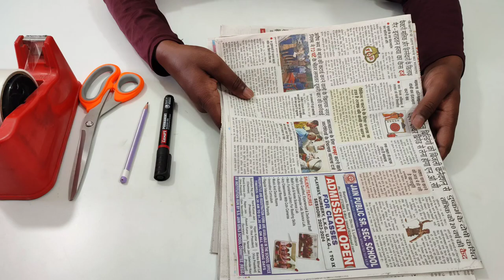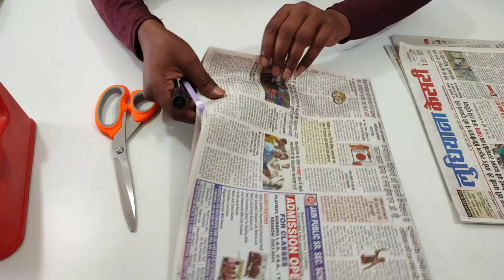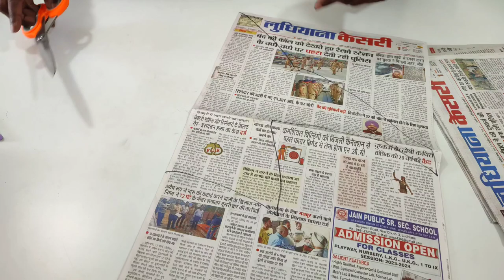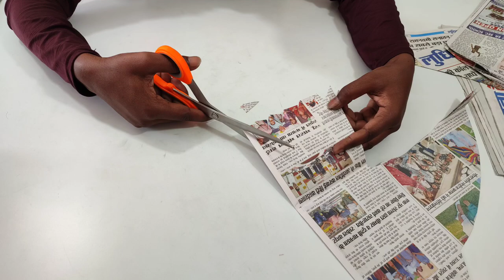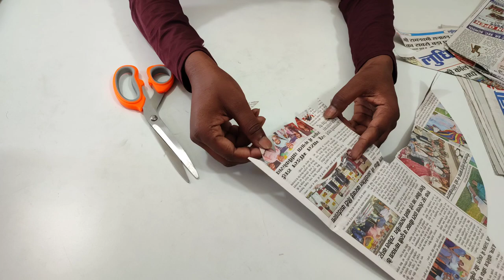How To Make a Eagle Kite With Newspaper || Eagle Kite Kaise Banate Hain || Kite Flying And Making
Hello
           guys to kaise ho aap log aaj ki video me hum aap ko eagle kite banane ka tarika bataya hai oh vi newspaper se to dosto ye eagle kite banane me humne kya material use kiya hai hum aap ko bata dete hai newspaper, tape, bamboo stic, jharu ki tiliya, bas aap ki eagle kite ban kar tyar ho jayegi.

Solved Quries :-
how to make a eagle kite at home
baz wali patang kaise banate hain
newspaper se patang kaise banate hai
how do you make eagle kite
How to make Bird Kite at home
Newspaper flying Eagle kite
How to make bird kite at home made
How to make a Bird kite at Home very easily
How do you make an eagle kite?
How do you fly an eagle kite?
How do you make a bird shaped kite?
How a kite is made step by step?
how to make eagle kite with notebook paper
how to make eagle kite with polothin
patang kaise banate hai

how to make a kite with newspaper
how to make a kite with plastic bag
how to make a kite with newspaper that can fly
how to make a kite with gift paper
how to make a kite with polythene
how to make a kite with a4 size paper
how to make a kite with plastic
how to make a kite with paper that can fly
how to make a kite with plastic cover
how to make a kite with cover
how to make a kite with a4 sheet
how to make a kite with kite paper
how to make a kite with newspaper in malayaiam
how to make a kite with thread

kite
patang
patang kaise banate hain
kite flying
kite making
how to make kite
kites
patang banane ka tarika
patang wala
patang kaise banaen
kite banana
patang patang
patang banana
paper kite
patang banane wala
patang kaise banti hai
kite banane ka tarika
पतंग
kite kite
patang kaise banaya jata hai
kite video
how to make kite at home
big kite
patang kaise banai jaati hai
homemade kite
newspaper kite
patang kaise udate hain
kagaj ki patang kaise banate hain
patang banana sikhaiye
patang banane
पतंग कैसे बनाते हैं
patang patang patang
patang video
patang bazi
ghar per patang kaise banaen
patang banane ki video
patang banaye
kite kaise banti hai
making kite
patang baaz